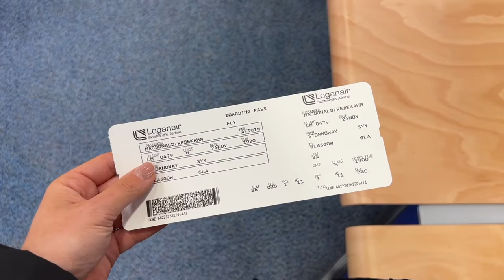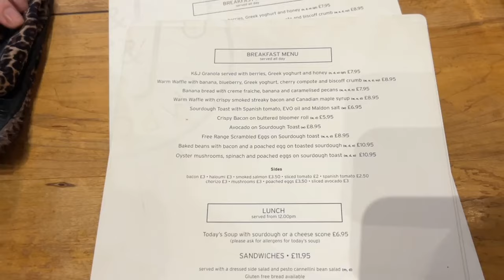WEDDING OUTFITS, MEETING JAMIE GENEVIEVE & BIRTHDAY TRIPS | First Youtube | Rebekah Macdonald